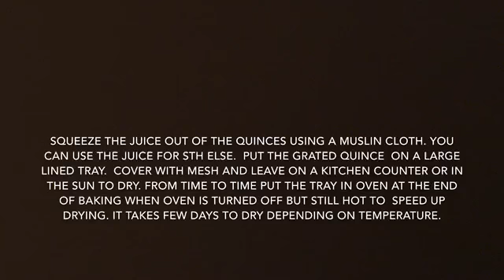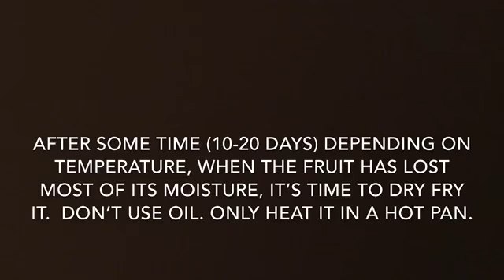Homemade fruit tea using apples or quinces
You can also mix 3 pieces of dried apple peels with 1/4 tsp of ginger powder, 1-2 tsp of honey and a slice of lemon to make a lovely cup of tea.